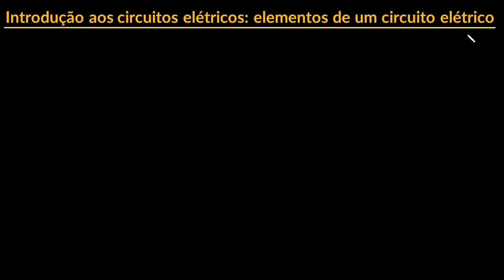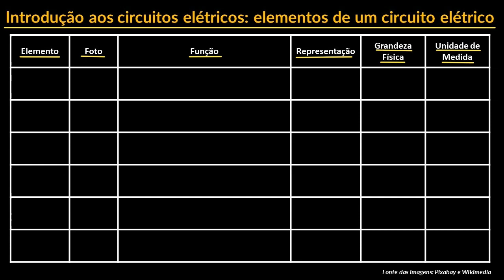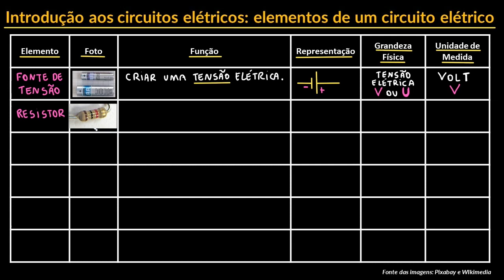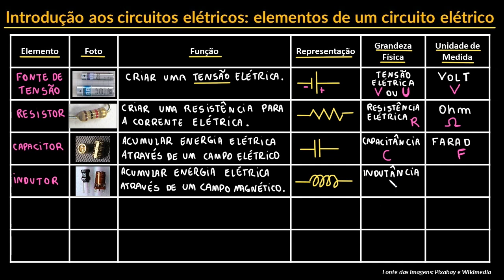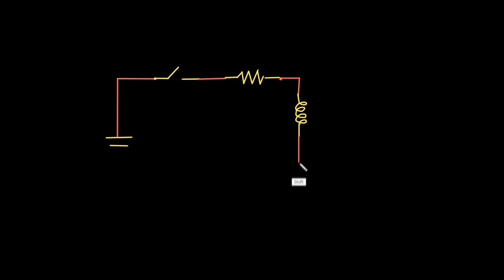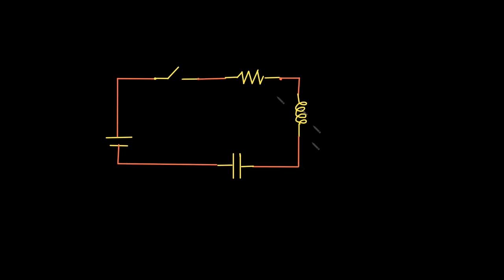Introdução aos circuitos elétricos | Parte II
Nesta videoaula seguiremos apresentando os circuitos elétricos mostrando seus principais constituintes. Além disso, definimos circuito aberto, fechado e curto-circuito, bem como as associações em série e em paralelo.